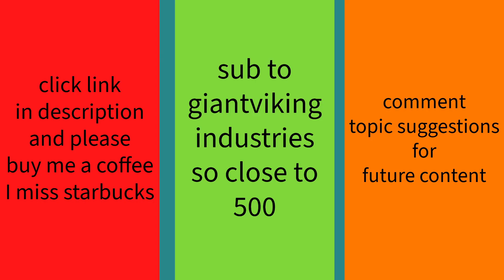[AI SEROTONIN] Algorithmic Adorableness: The AI Frontier of Animal Joy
linktree

Check linktree for content you tube wont let me include in description
Merch and support